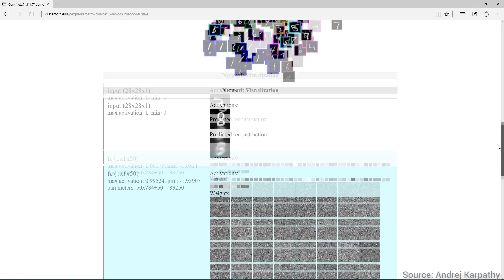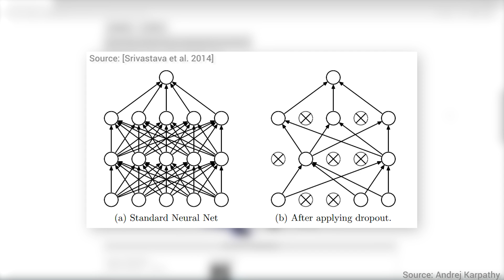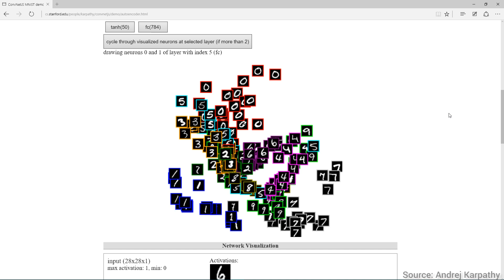Training Deep Neural Networks With Dropout | Two Minute Papers #62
In this episode, we discuss the bane of many machine learning algorithms - overfitting. It is also explained why it is an undesirable way to learn and how to combat it via dropout.

The paper "Dropout: A Simple Way to Prevent Neural Networks from

WE WOULD LIKE TO THANK OUR GENEROUS SUPPORTERS WHO MAKE TWO MINUTE PAPERS POSSIBLE:
Sunil Kim, Vinay S.